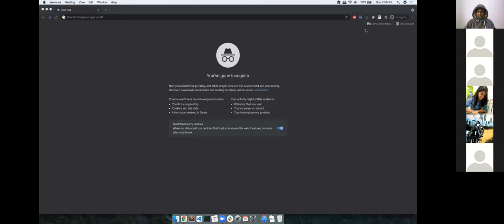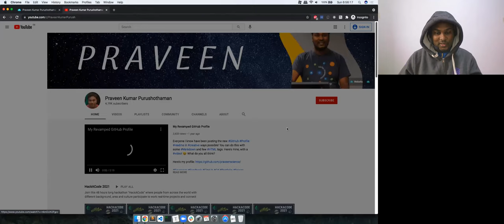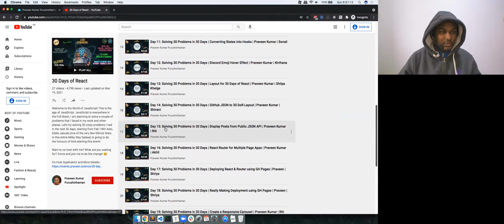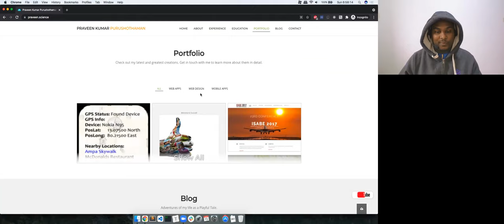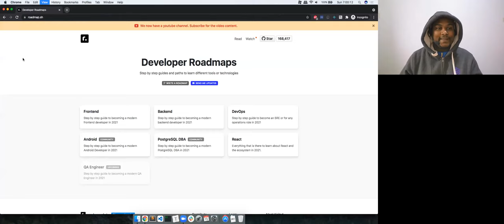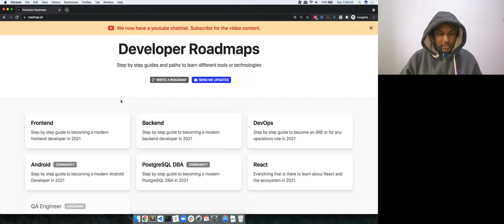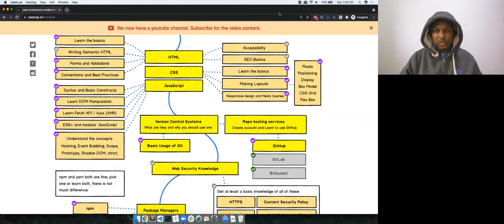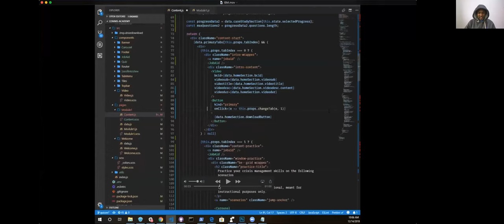Twitter UI Clone 1